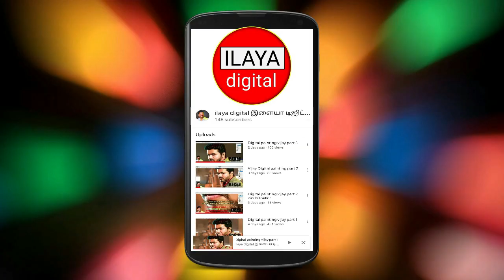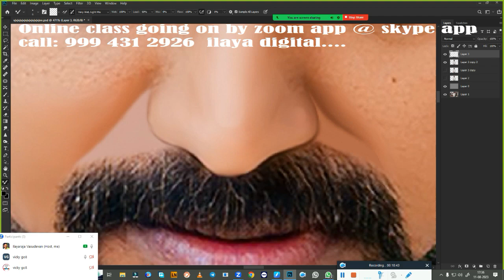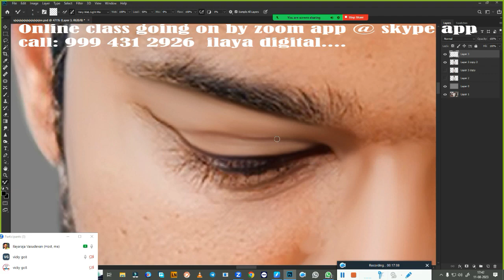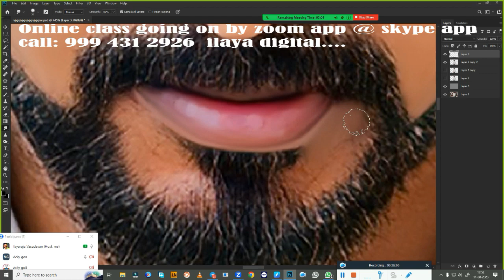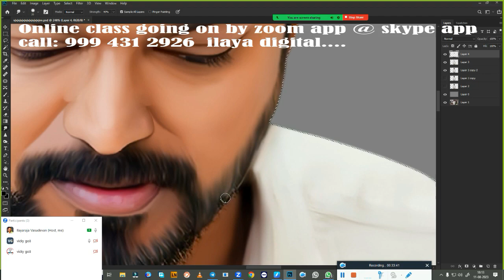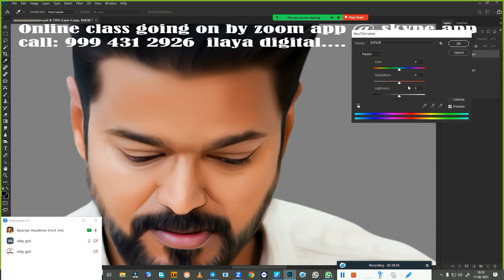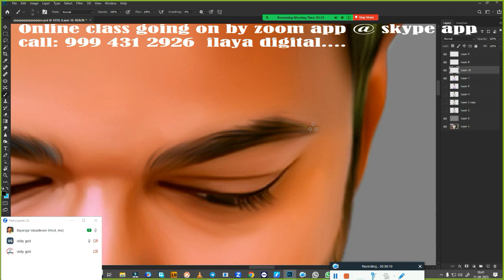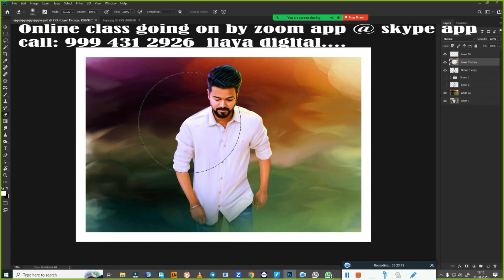Vijay/Leo/Digital painting/ Beginners /Tamil and English/Oil Effect /Digital Painting/ Tutorial